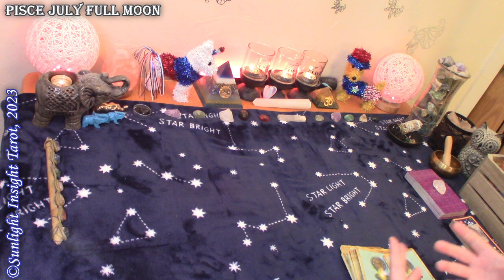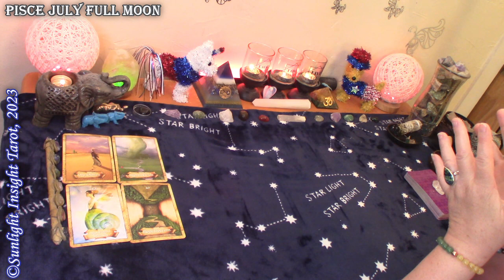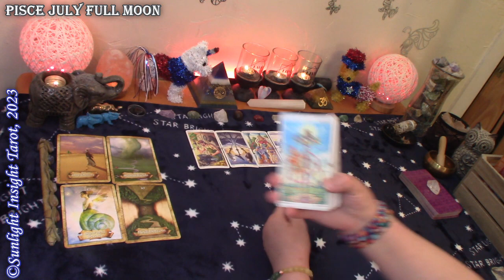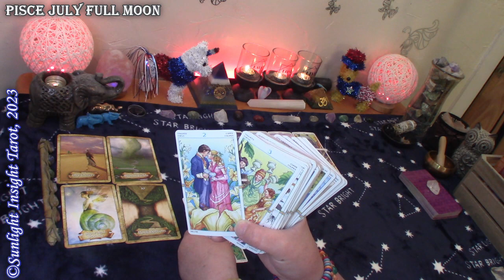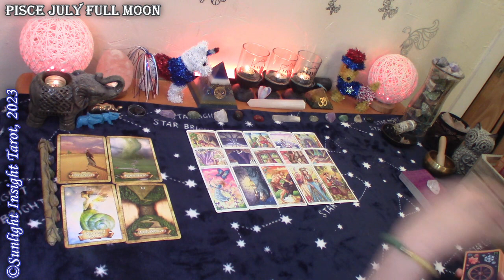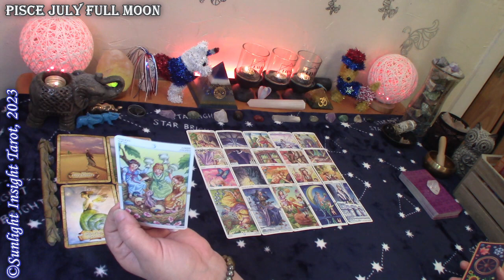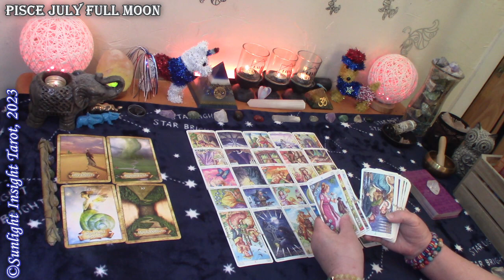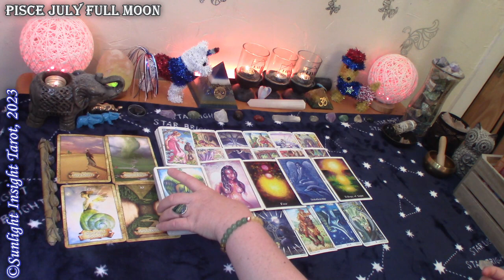Pisces *The One Who Feels The Exact Same Way You Do, The Connection is Destined* July Full Moon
Pisces July 2023 Full Moon in Capricorn love tarot reading. A Look at how this full moon will affect your love life with advice and guidance. This is a general collective love tarot reading for the zodiac sign of Pisces Sun, Moon, Rising and Venus.🙏

Monthly Love
Singles
Full & New Moon Love Readings
New Love

Mary F.

Enchanted Map Oracle
Universal Love Oracle
Wheel of the Year Tarot
-10" Selfie Ring Light w Tripod Stand & Cell Phone Holder